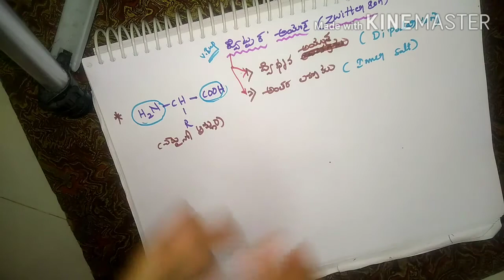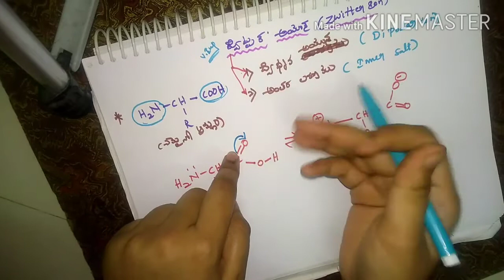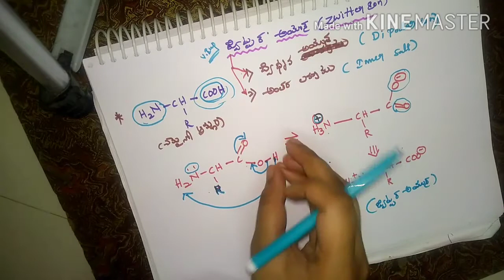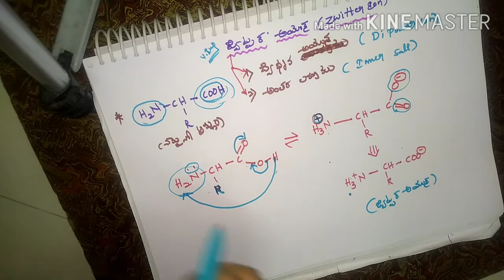Zwitterion in Telugu explaination //degree final year //6th semester imp question don't miss......🤔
Keep watching our channel
For more useful topics. in Telugu